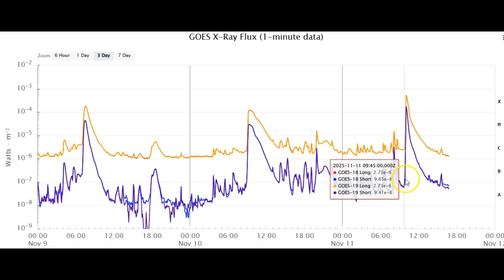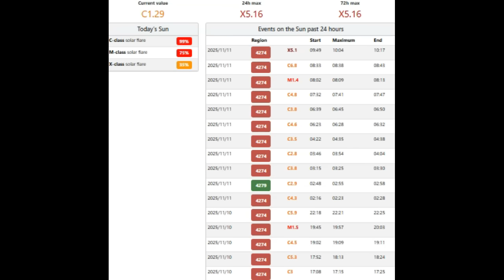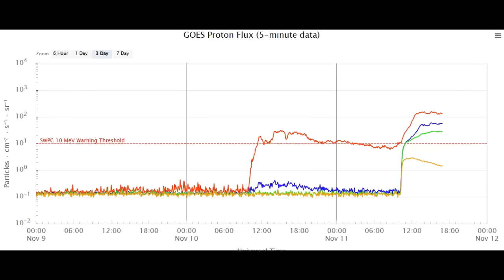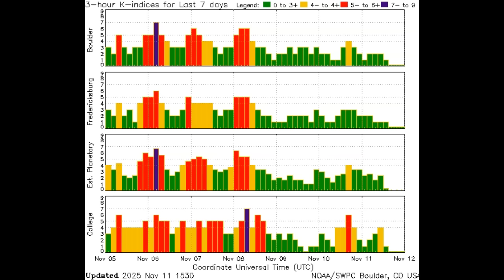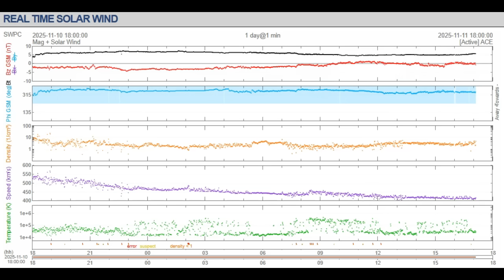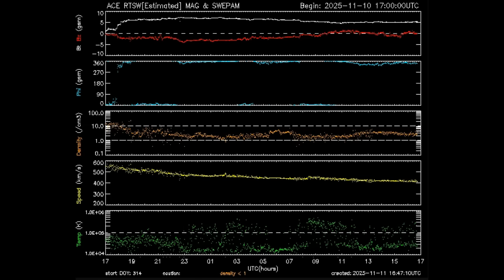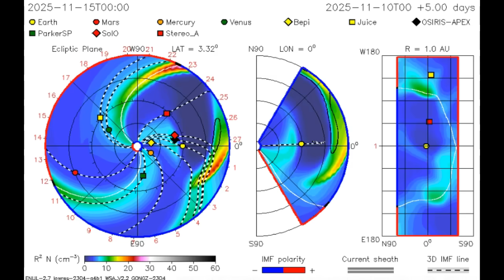Powerhouse X 5.16 Solar Flare And Possible Cannibal CME Impact!